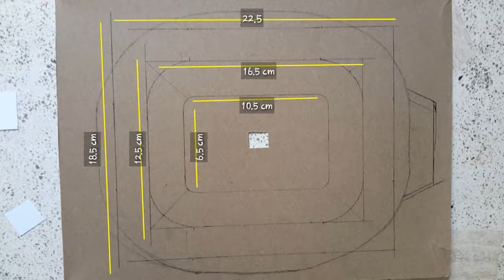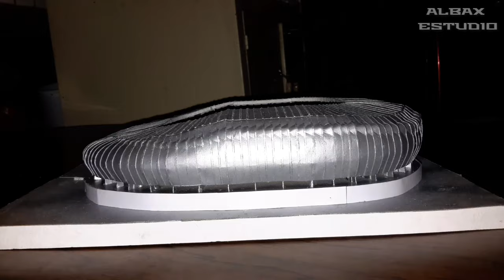Maqueta del "Estadio de Monterrey"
Aquí descarga los planos desde mi blog.

(Aquí te dejo más maquetas).